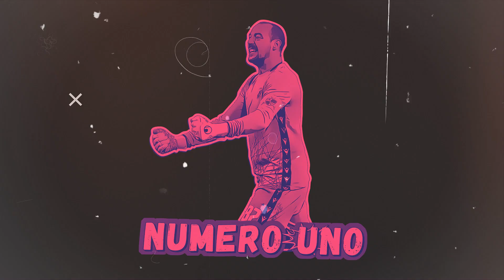Stigli su novi Zvezdini Viber stikeri!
❗Stigli su NOVI Viber stikeri! 🎁🤩

Najavili smo juče da vas čeka posebno iznenađenje, a upravo u ovoj prazničnoj atmosferi, u saradnji sa kompanijom Viber, dizajnirali smo nove nalepnice koje će komunikaciju sa porodicom, prijateljima, kolegama učiniti još zanimljivijom.

Ovoga puta smo spojili slavnu prošlost i uzbudljivu sadašnjost - "putovaćemo" na relaciji Tokio - Beograd, prisetiti se istorijskog uspeha i titule svetskog prvaka iz 1991. godine, ali i golova, poteza i proslava sadašnje Zvezdine generacije koja je ostvarila veliki uspeh, najveći posle 30 godina, plasiravši se u osminu finala Lige Evrope!

Nama je samo preostalo da vas pozovemo da preuzmete potpuno besplatno stikere i vidite šta vas čeka sve u paketu!

Zvezdaši, uživajte!🔴⚪